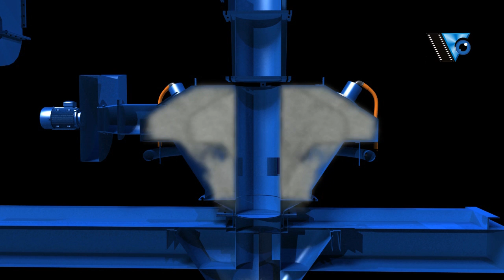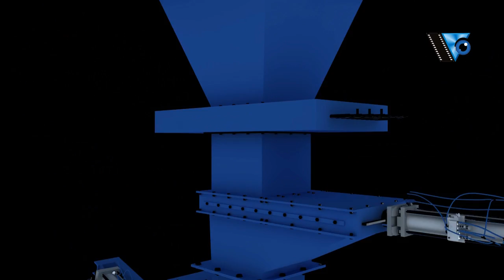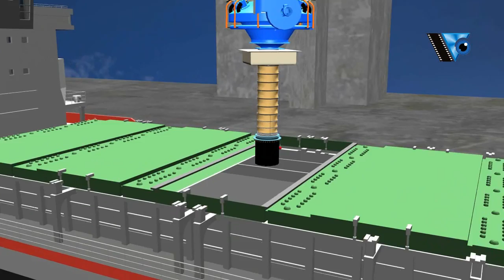Dust Control & Loading Systems Inc U.S.A(DCL), animated product film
An animated product film developed by Vision Crest, Hyderabad for  Dust Control & Loading Systems Inc U.S.A.